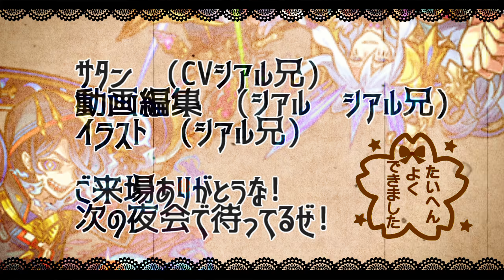【モンスト】「禁忌深淵火」《承太郎SC艦隊》超最強火力だが…待て待てこれは予想外だった!!!承太郎使ってみた【禁忌の獄深淵火無量大数】【陰の実力者になりたくて!コラボ】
倍率引用:POTETOさん　ありがとうございます!

▼twitterだぜ！
▼動画の詳細
　▻編集ソフト:AviUtl
　▻録画ソフト:DU RECORDER
　▻配信ソフト:Streamlabs OBS